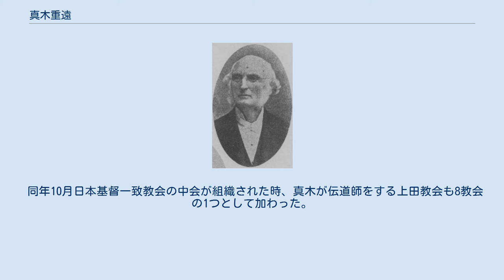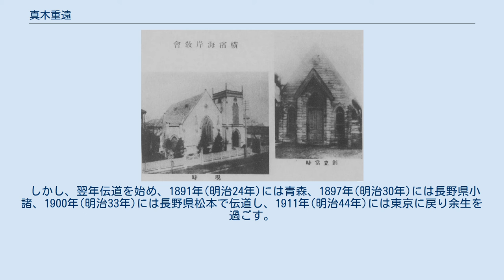真木重遠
サミュエル・ロビンス・ブラウンから受洗した人物
真木 重遠（まき しげとお、弘化4年6月9日（1847年6月9日） - 昭和6年（1931年）2月3日）は、日本の牧師。
元長岡藩士。
家禄100石。
 失脚した真木越中守(3000石)、長岡藩士真木小太夫重基(1700石)の嫡流子孫。
キリスト者であるが、真木家墓地は長岡市の仏教寺院である長興寺の 山本五十六等が眠る墓地と同じ敷地にある。
 長岡藩領に生まれる。
戊辰戦争（北越戦争）に従軍。
幼少期に藩校の崇徳館で漢学を学ぶ。
1869年(明治2年)にS・R・ブラウンが明治政府の要請で官立新潟英学校(男子校)で教えるために、新潟に赴任した時ブラウンより英語を学ぶ。
 明治政府が、ブラウンに横浜に開校する修文館の責任を持つことを強く要請し、ブラウンは1870年(明治3年)7月16日に横浜に戻る。
その時、真木、阿部欽次郎ら6人がブラウンに同行する。
そして、真木たちは横浜の修文館で引き続き、ブラウンの指導を受ける。
 真木が洗礼を受けた日本基督公会（横浜海岸教会）と1922年の会堂。
 1873年(明治6年)にS.R.ブラウンから洗礼を受け、日本基督公会(現、日本キリスト教会横浜海岸教会)に所属する。
 その後、工部省の通訳の仕事をするが、同じく、日本基督公会のメンバーの稲垣信に同行して、長野県上田の伝道に向かう。
そして、1877年(明治10年)前年の伝道旅行で訪れた上田基督公会の伝道師になる。
 同年10月日本基督一致教会の中会が組織された時、真木が伝道師をする上田教会も8教会の1つとして加わった。
 1878年(明治11年)2月に世良田志織と結婚する。
 1879年(明治12年)9月に真木は牧師の按手礼を受ける。
しかし、1880年(明治13年)10月に在任わずか1年3カ月で辞任し開拓伝道を始める。
上田教会は無牧になる。
 真木は、1883年(明治16年)まで、南北佐久郡と小県郡の開拓伝道を行う。
この間、春日村で岡部太郎が救われる。
 恩師ブラウン宣教師 1886年(明治19年)に東京に移動し、日本基督一致教会麹町教会(現、日本基督教団高輪教会)の牧師になる。
1890年(明治23年)には、大阪一致教会(大阪女学院)の校長になる。
 しかし、翌年伝道を始め、1891年(明治24年)には青森、1897年(明治30年)には長野県小諸、1900年(明治33年)には長野県松本で伝道し、1911年(明治44年)には東京に戻り余生を過ごす。